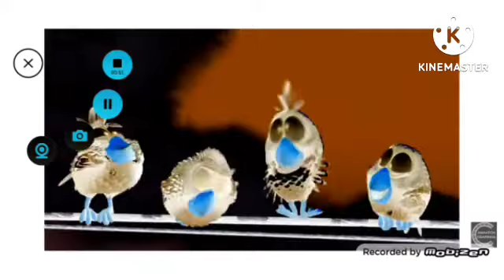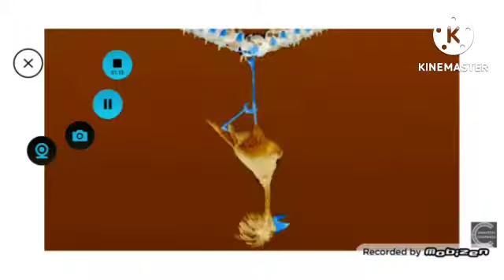pixar short films collection volume 1 trailer g major